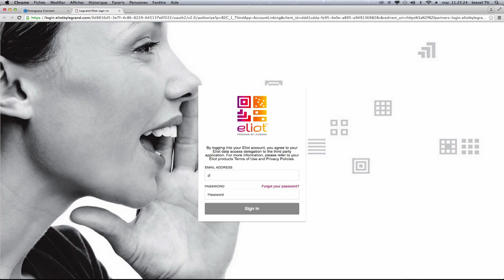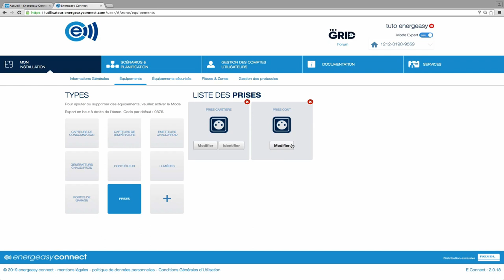[TUTORIEL] Association du pack de démarrage Céliane™ With Netatmo | Energeasy connect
Voici un tutoriel pour appairer le pack de démarrage Céliane™ With Netatmo avec votre contrôleur energeasy connect ambiance ou modulaire.

Prérequis - 00:00
Appairage des équipements - 00:28
Vérification du fonctionnement - 01:35